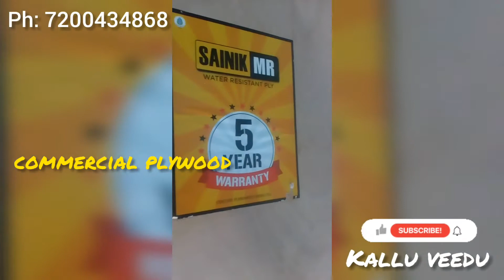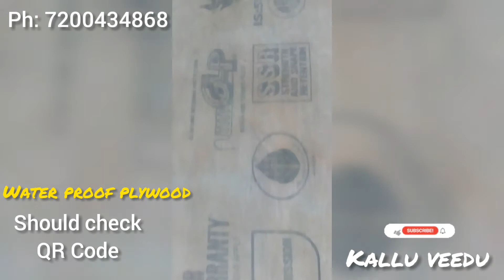How to check original branded ply? | Colour me Decors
How to check original branded ply?